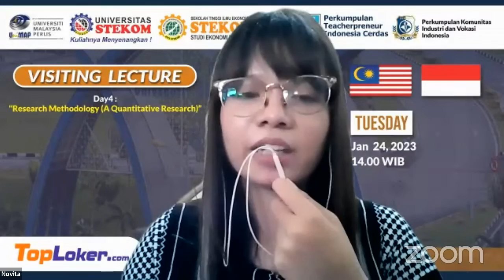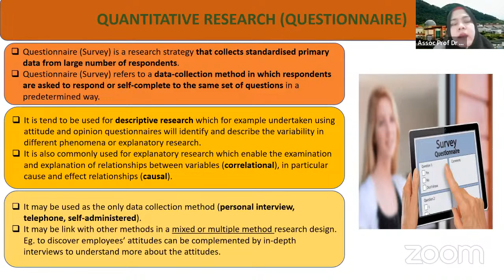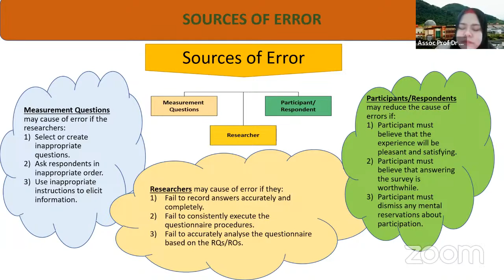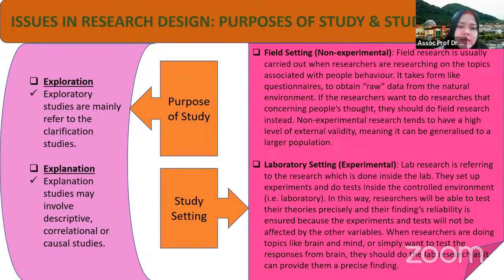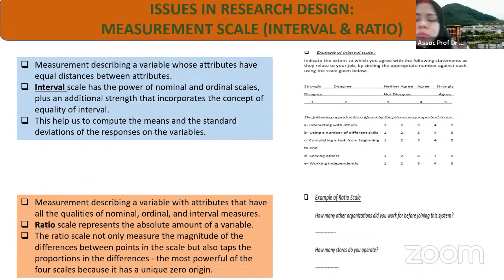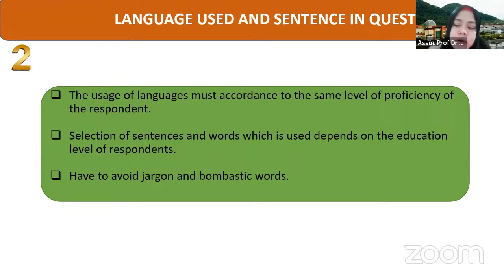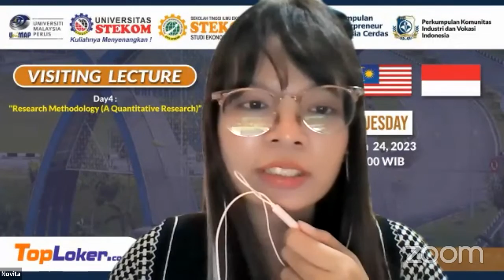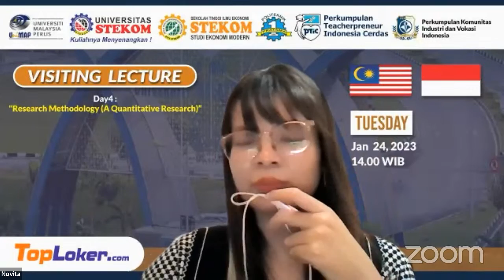Visiting Lecture with Lecturer from Universiti Malaysia Perlis (Malaysia) Day-4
*Tuesday, January 24, 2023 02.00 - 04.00 PM (Western Indonesian Time)*

Let's join the Visiting Lecture with Lecturer from Universiti Malaysia Perlis (Malaysia) organized by University of Science & Computer Technology (STEKOM), STIE STEKOM, Industrial and Vocational Community Association (PERKIVI), Indonesian Smart Teacherpreneur Association (PTIC) and TopLoker.com

*🗓️Day 4: Monday, January 24, 2023*
Presentation by: Assoc. Prof. Dr. Ummi Naiemah Saraih
Position: Head, Centre of Excellence for Social Innovation & Sustainability (CoESIS)
Topic: Research Methodology (A Quantitative Research)

*Host :* Anggi Novita Sari (International Affairs of STEKOM University)